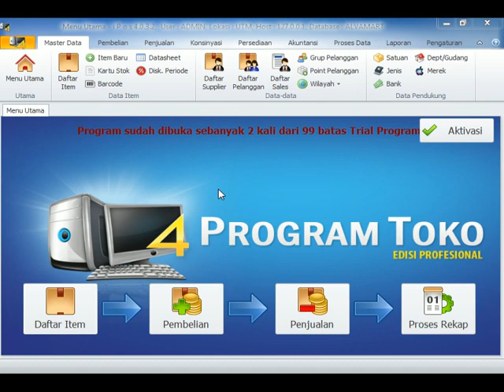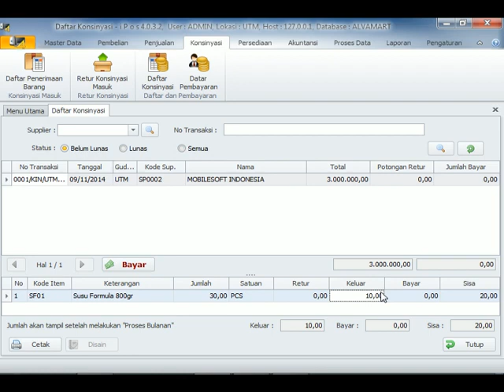Cara mengetahui jumlah barang konsinyasi yang terjual. aplikasi kasir IPOS 4